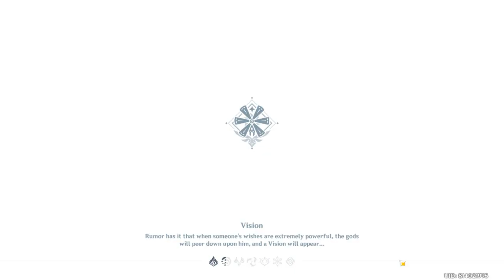Genshin hunting time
me huniting for weapon upgrade materials